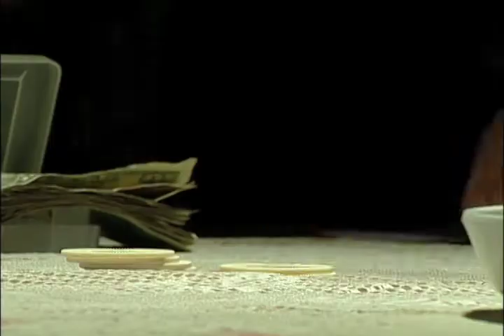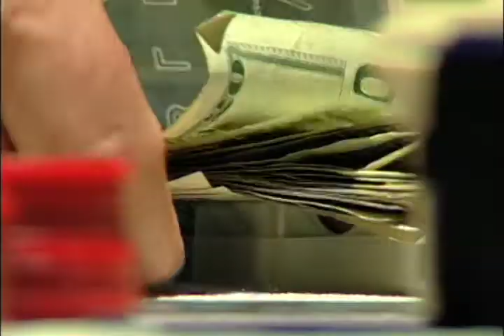No Limit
A poker game gets out of hand and progresses into something else altogether.  This was a student film in which no dialogue was allowed.